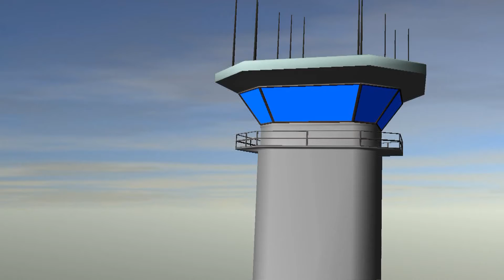EUROFIGHTER TYPHOON LANDING GROSSETO AIR BASE 4°STORMO